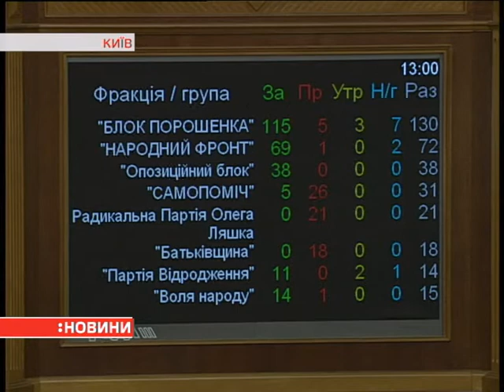Голосування за зміни до Конституції: як усе відбувалось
Зранку мітингувальники під парламент почали збиратися ще о 9 годині. А в самій сесійній залі депутати зібралися голосувати за зміни до Конституції. Під скандування "Ганьба" та з заблокованою президією. Розпочати вчасно не вдалося, засідання стартувало о 12-й годині. Як усе відбувалось – бачила Ірина Віноградова.